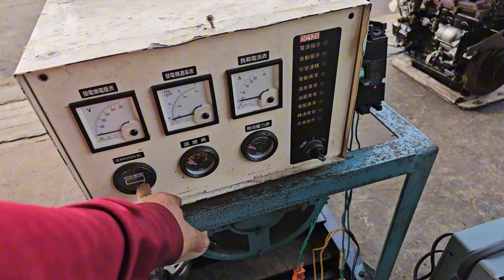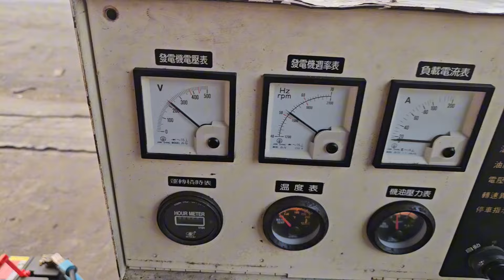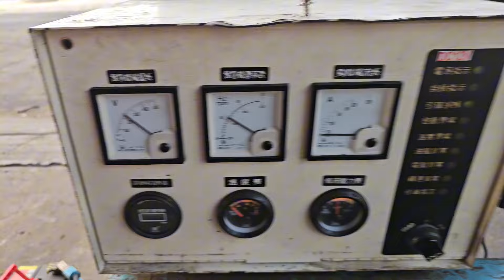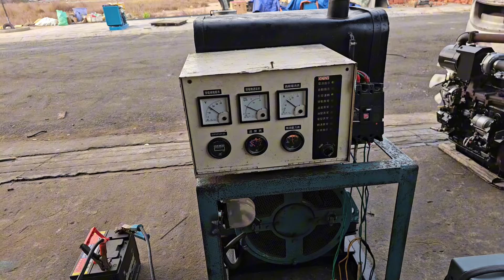phát điện Isuzu C240 ..23kva..220v...nghĩa địa nhật bản..0907477444..0965477444..ĐC tân hưng LA